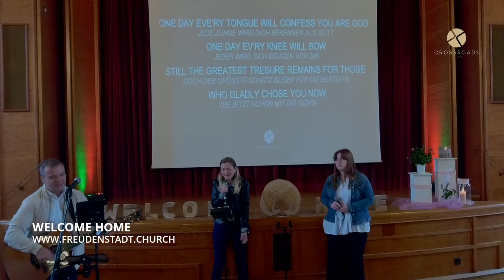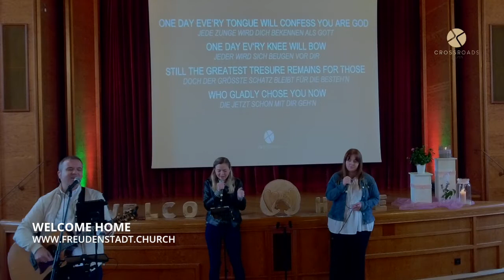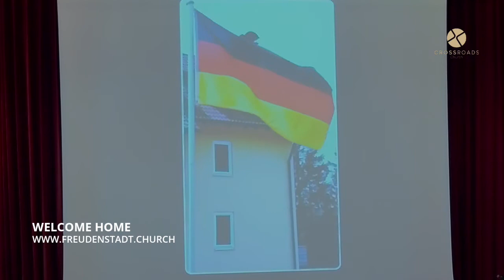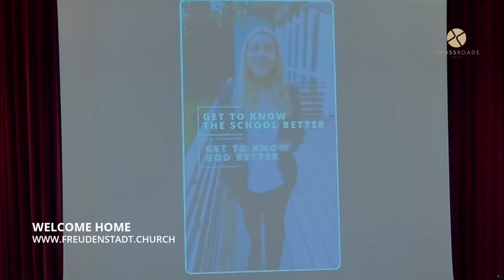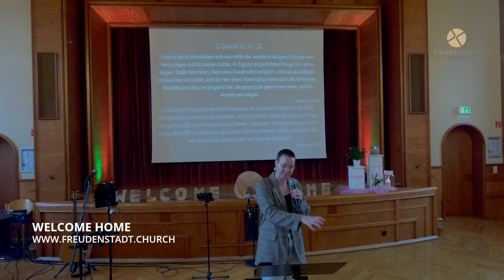29.05.2022 I Crossroads Church HD I Kristin Rudolph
Herzlich Willkommen zum Channel der Crossroads Church Freudenstadt

Gottesdienste und Veranstaltungen mit Botschaften und Predigten von der Ev. Freikirche Crossroads in Freudenstadt, Schwarzwald

Services and Events with Messages and Preaching from the Crossroads International Church in Freudenstadt, Black Forest, Germany

Um diesen Dienst zu unterstützen und uns dabei zu helfen, weiterhin Menschen auf der ganzen Welt zu erreichen, klicke